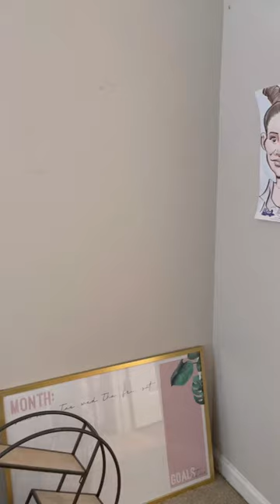Burlington Bedroom Makeover Full Reveal